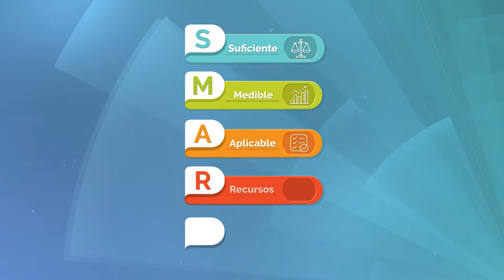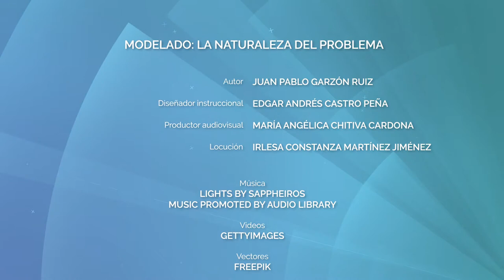Modelado: la naturaleza del problema